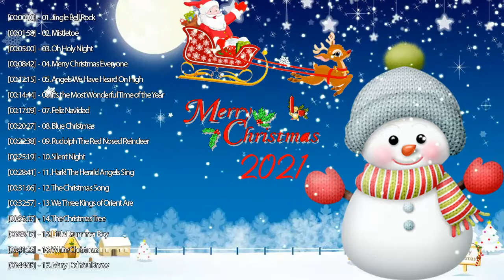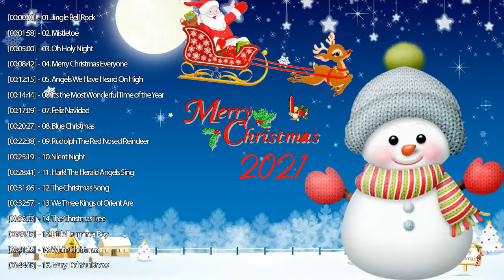Top Christmas Songs Playlist 2021 - Best Christmas Songs Ever - Greatest Christmas Songs 2021